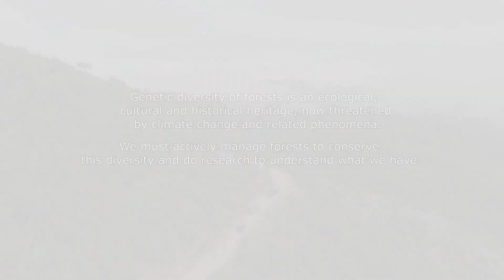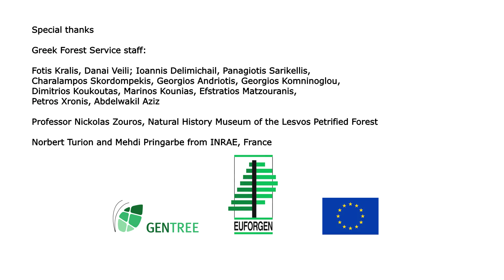The past and future of a unique pine population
A Greek professor of forest genetics, Phil Aravanopoulos, travels back to his place of birth, the Lesvos island. Inspired by the father of botany, Theophrastus, who was born and lived on the island, he researches the black pine forest that he cherished since he was a boy. This population of trees is now threatened by climate change.